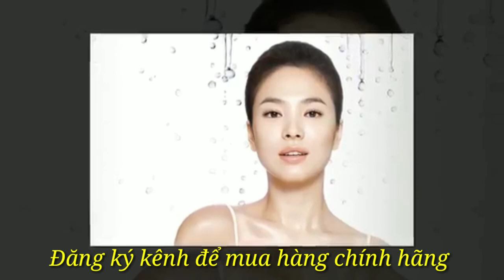Kem Chống Nắng Cho Da Dầu Nâng Tone (Kem Chống Nắng Vật Lý Navacos)#2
🌺KEM CHỐNG NẮNG MEDI SUNBLOCK SPF50++ PA+++
🌺Kem chống nắng Navacos Medi Sun Block SPF 50++ PA+++ là dòng kem chống nắng vật lý  thế hệ mới an toàn cho da với khả năng chống nắng vượt trội, bảo vệ da trước tác hại của ô nhiễm môi trường, đặc biệt là bụi mịn PM 2.5, đồng thời nuôi dưỡng làn da khỏe mạnh và đủ ẩm.
🌺CÔNG DỤNG:
Bảo vệ da khỏi tác hại của ánh nắng mặt trời, tia UVA, UVB
Chống bụi mịn PM 2.5 và các gốc tự do gây hại cho da
Chống ung thư da, chống lão hóa cho da
Cung cấp dưỡng chất, độ ẩm giúp làn da mịn màng, trắng sáng
Tạo lớp nền mỏng nhẹ trước khi trang điểm, giúp cải thiện bề mặt da, làm sáng da hiệu quả.

Kiềm dầu, giúp da không bị bóng nhờn trên da và không gây hình thành mụn. Không gây khô da sau khi dùng nhờ việc tăng cường khả năng cấp ẩm và khóa ẩm cho da từ chiết xuất tảo biển.
Phù hợp với mọi loại da, đặc biệt sử dụng ngay sau những phương pháp điều trị tại Spa.
CÁCH DÙNG:
Lấy một lượng vừa đủ kem chống nắng chấm lên 5 điểm trên khuôn mặt rồi vỗ nhẹ để tán đều lớp kem chống nắng trên da.
Để đạt hiệu quả chống nắng tốt nhất nên bôi lại kem chống nắng sau 2-3 giờ.
Tránh tiếp xúc trực tiếp vào mắt, chỉ dùng ngoài da.
Bảo quản nơi khô ráo, thoáng mát, tránh xa tầm tay trẻ em.